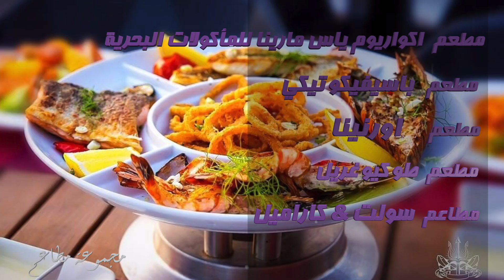الدعايه الشهريه لرجل الأعمال ماريو سماحه ومجموعة مطاعم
Sama Alkhaleej TV